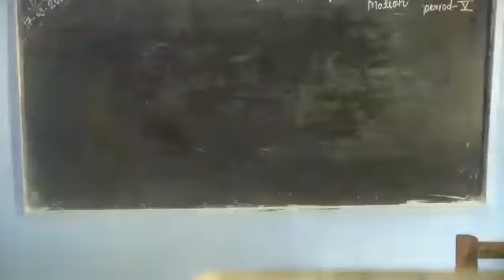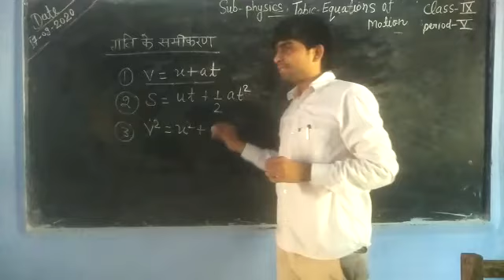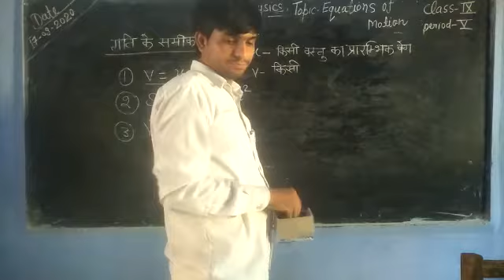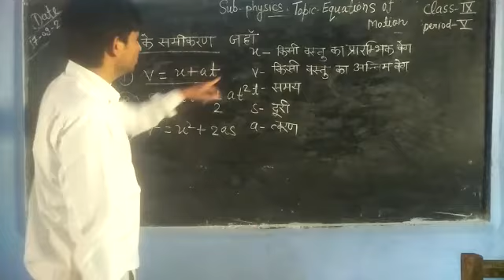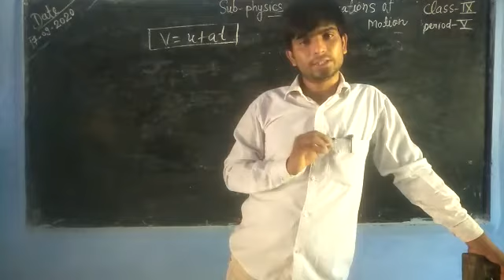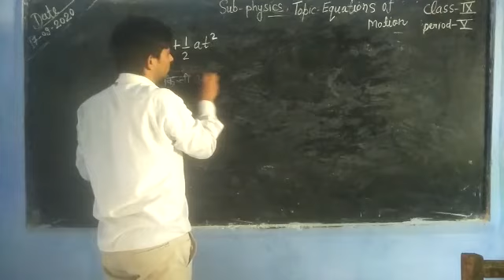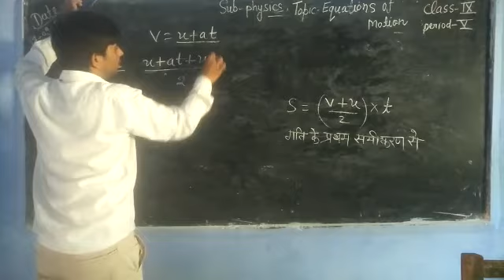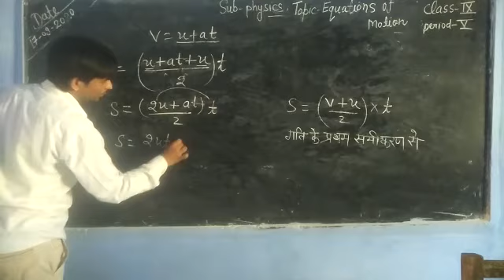Physics class 9th topic-equations of motion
By Nishant kumar